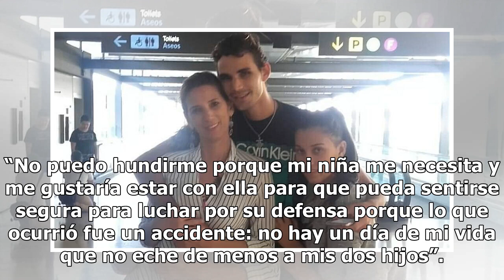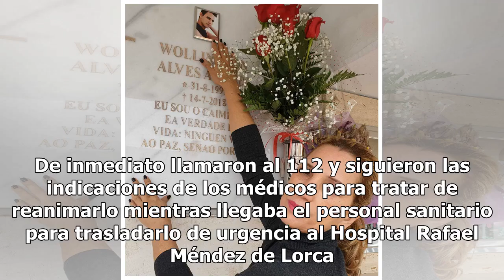El juego de cartas de dos hermanos en Murcia que acabó en tragedia: él muerto y ella en la cárcel